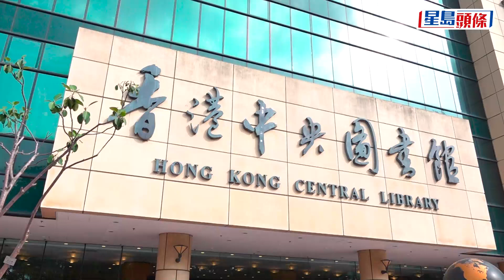圖書館｜康文署推新表格收集館藏意見 保障內容不危國安或意識不良｜星島頭條新聞｜康文署｜國安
香港公共圖書館近日下架多本政治名人及學者的著作，以審視書籍有否涉及違反《香港國安法》或其他香港法例。​康文署今日（6日）推出新的「收集圖書館館藏意見」渠道，讓市民更容易及方便向香港公共圖書館就館藏提出意見，進一步保障館藏的內容合適，沒有意識不良內容，不會違反香港法律或危害國家安全。